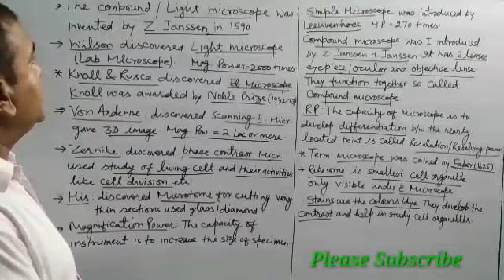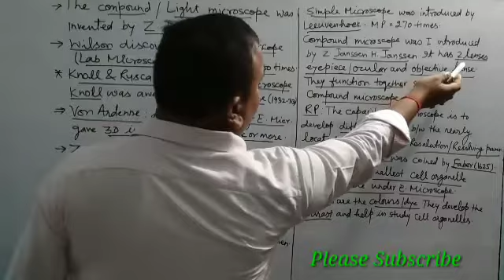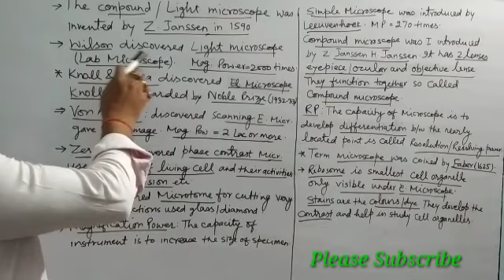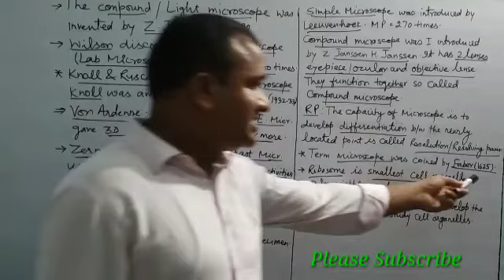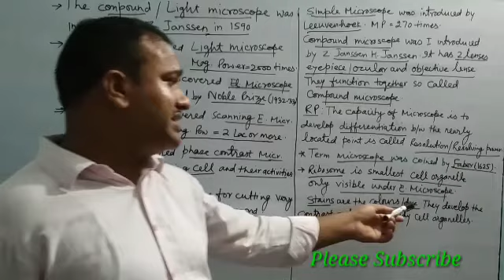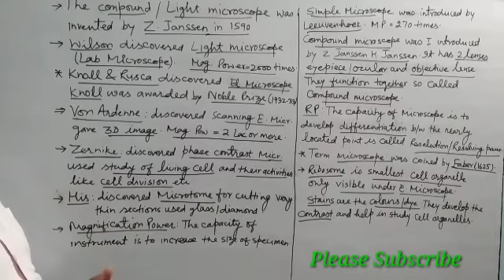About Microscope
Hello Everyone In this video I have explained about Microscope
It is very interesting topic and important also